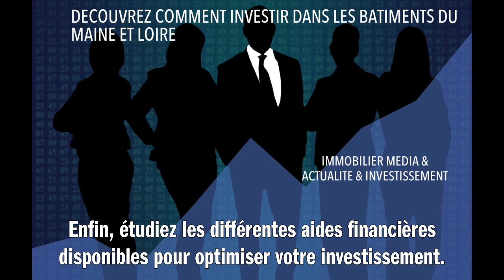DECOUVREZ COMMENT INVESTIR DANS LES BATIMENTS DU MAINE ET LOIRE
Investir dans l'immobilier dans le Maine et Loire, en France, peut être une opportunité lucrative pour vous. Le premier pas est de bien définir votre projet : voulez-vous investir pour louer ou pour revendre ? Ensuite, réalisez des recherches approfondies sur le marché local : quels sont les quartiers en développement, ceux à éviter, les prix au mètre carré... Pensez également à visiter des biens physiquement et établir un budget réaliste. N'hésitez pas à recourir aux services d'une agence immobilière locale ou d'un conseiller en gestion de patrimoine qui saura vous guider. Enfin, étudiez les différentes aides financières disponibles pour optimiser votre investissement.